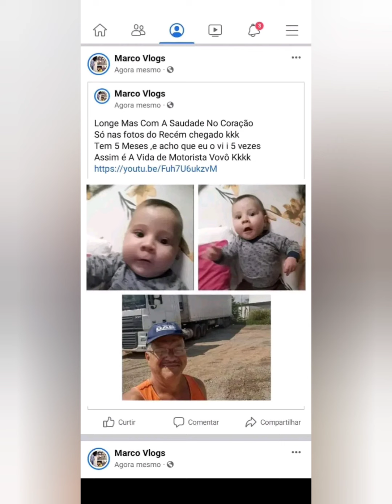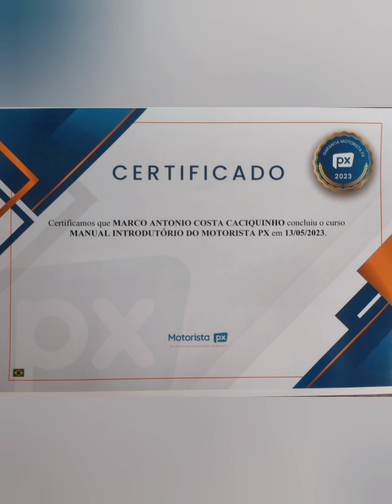Minha Vida Pelas Estradas Da Vida 🧬